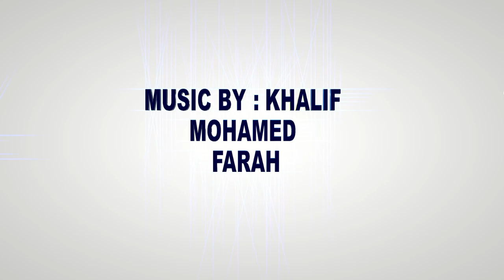Khalif Mohamed Chanzo / Qasidadii Tahjud Mursaliina Nuural Ambiya